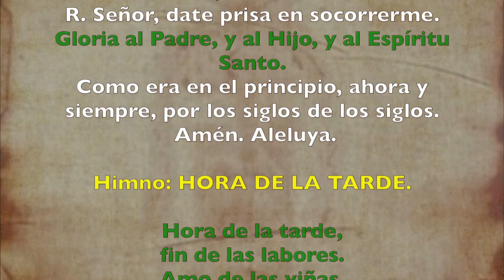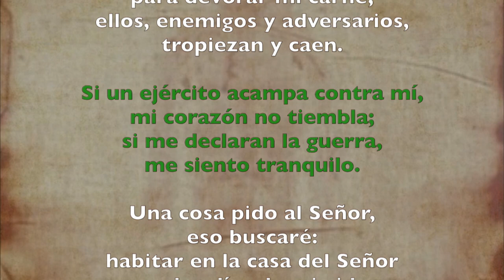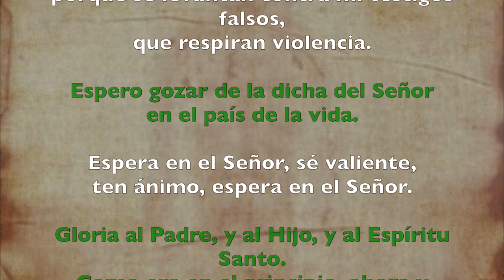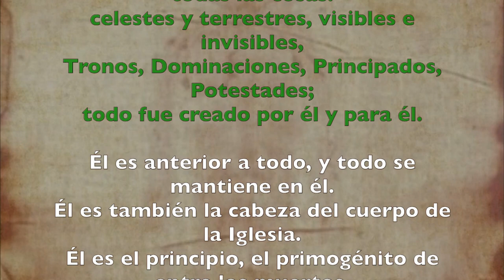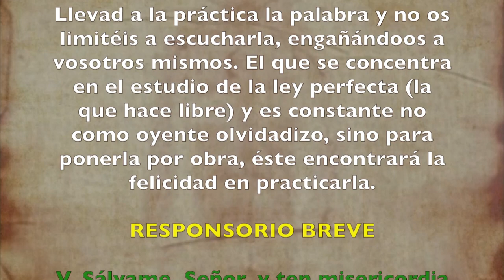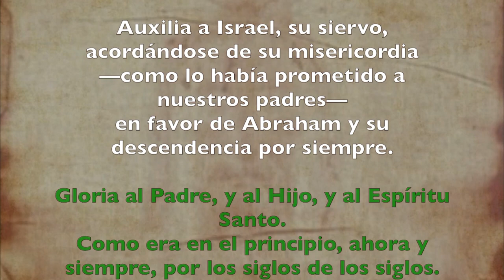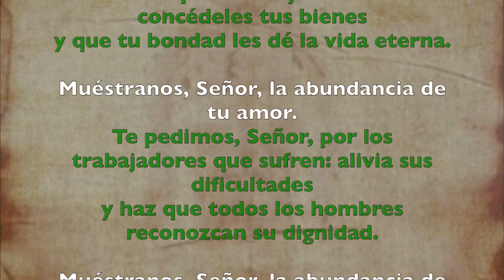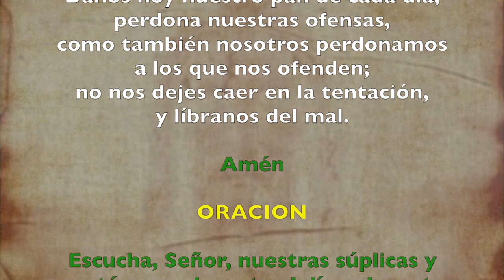Oración de la tarde (Vísperas), MIÉRCOLES I semana T. Ordinario | Padre Sam